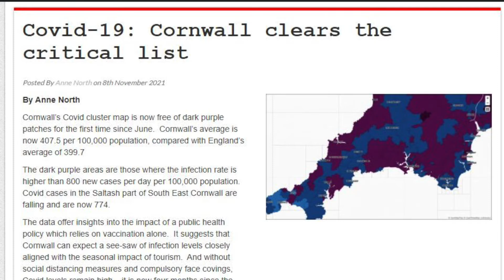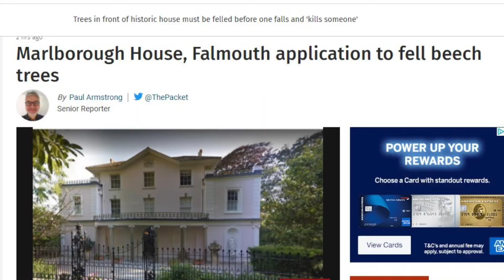Cornwall Reports News Briefing